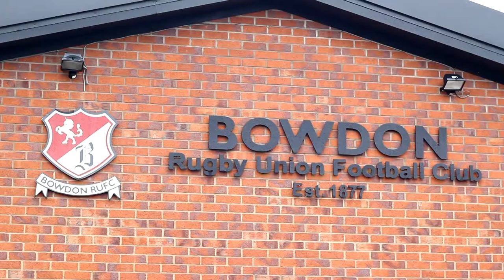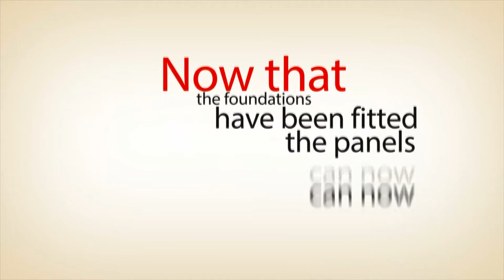Green Energy Commercial Promotional Video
Promotional Video for Solar Power Company Green Energy Commercial.
Video by - Venture Point Media
Company - Green Energy Commercial